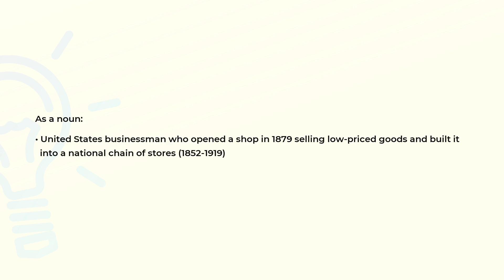What is the meaning of the word WOOLWORTH?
Definition and spelling of the word WOOLWORTH.

(00:00) Intro
(00:07) As a noun
(00:23) Spelling

As a noun (00:07):
• United States businessman who opened a shop in 1879 selling low-priced goods and built it
  into a national chain of stores (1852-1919)